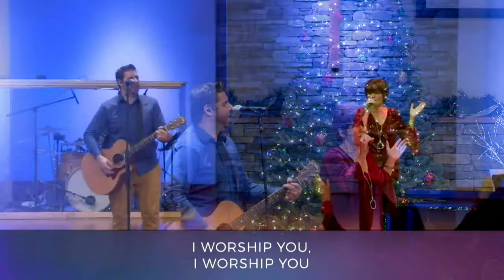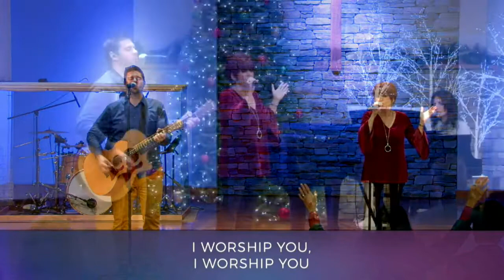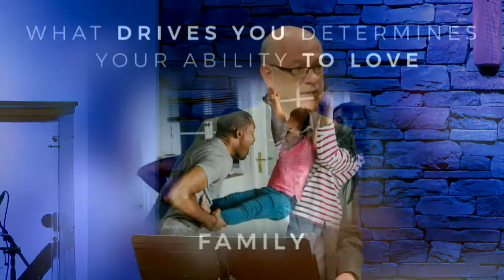Finding Love In Our Differences | Rediscover Christmas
1 John 4:7-16 | Advent is not just an extension of Christmas—it is a season that links the past, present, and future. Advent offers us the opportunity to share in the ancient longing for the coming of the Messiah, to celebrate His birth, and to be alert for His second coming. Advent looks back in celebration at the hope fulfilled in Jesus’s coming, while at the same time looking forward in hopeful and eager anticipation to the coming of Christ’s kingdom when He returns for His people. During Advent we wait for both—it’s an active, assured, and hopeful waiting.